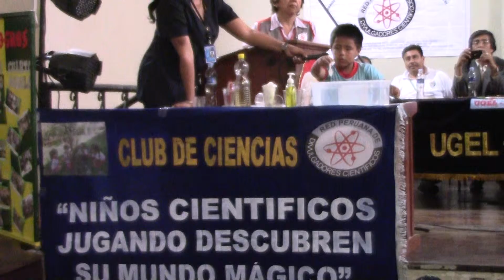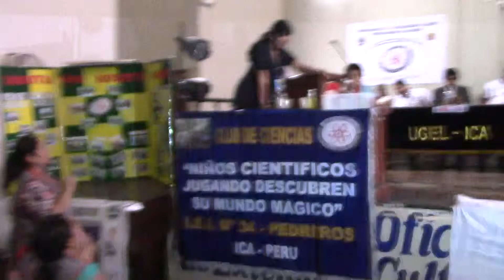PARTICIPACIÓN DE FUTUROS CIENTÍFICOS EN CLAUSURA V JORNADA DEL CLUB DE CIENCIAS